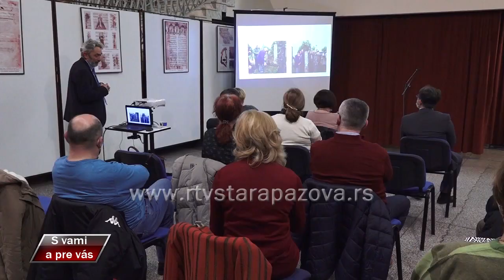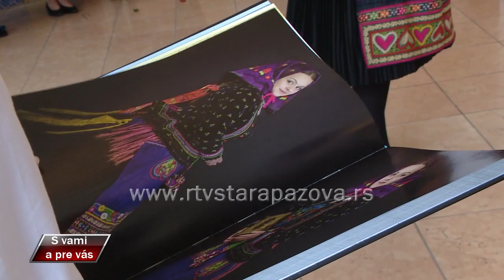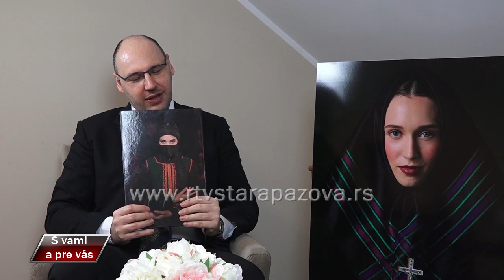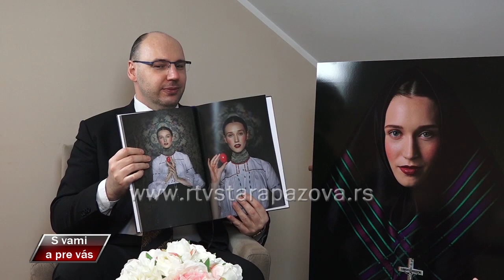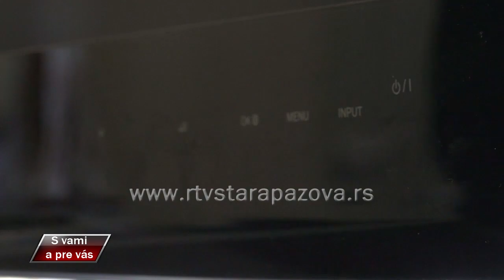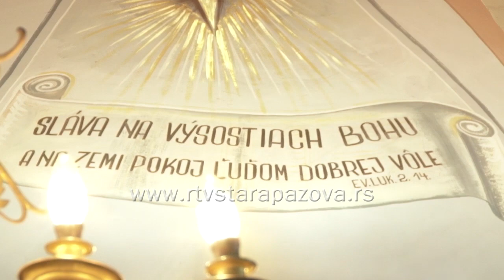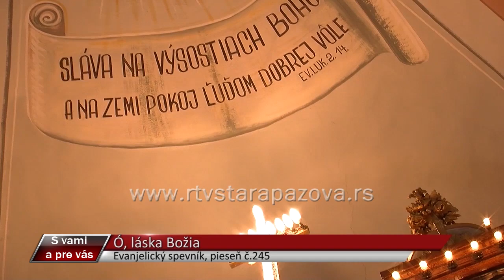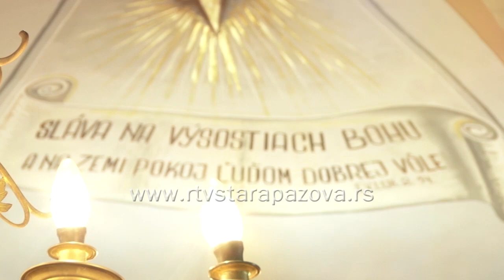S vami a pre vas 428